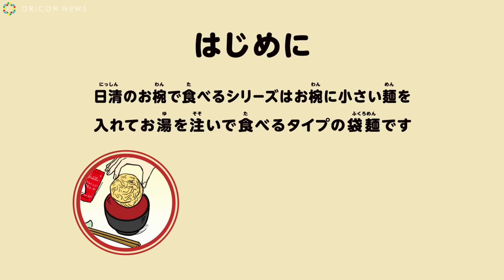ジャンポケ斉藤がユルくみせる「お椀ダンス」 日清『お椀で食べるシリーズ』TV-CM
お笑いトリオ・ジャングルポケットが出演している日清『お椀で食べるシリーズ』のTV-CM。極短タンクトップにハミ出るお腹、そして憂い顔で斉藤が「お椀ダンス」を披露している。

【関連動画】
近藤千尋、ジャンポケ太田と夫婦ランウェイ【関コレ2017AW】